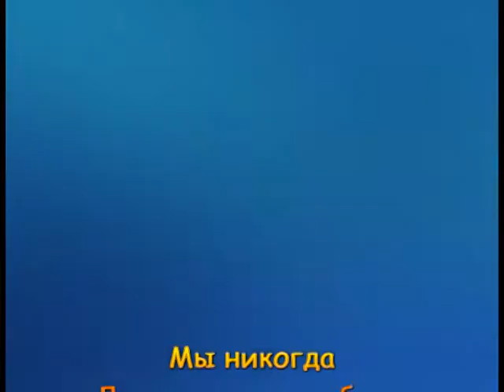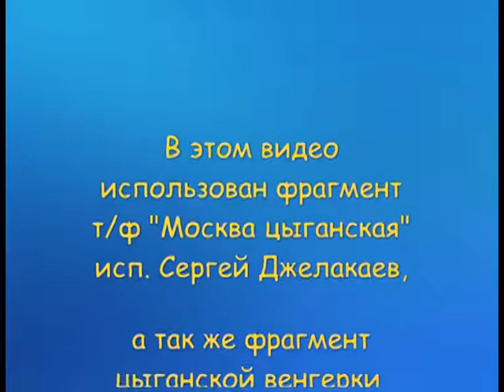Мы никогда друг друга не любили